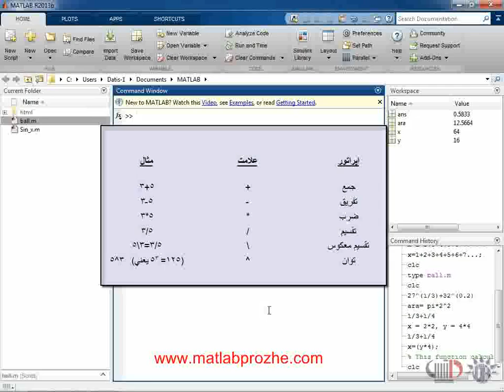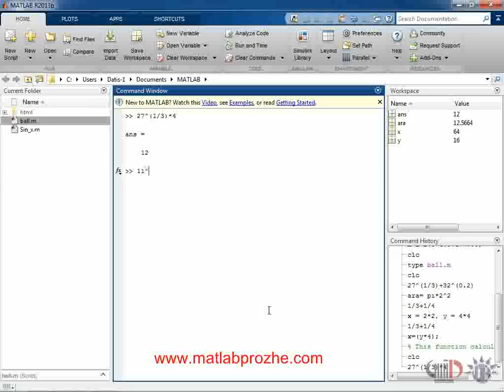bakhshe6 بخش ششم آموزش نرم افزار متلب-متلب پروژه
کاملترین مجموعه تصویری آموزش متلب به زبان ساده توسط گروه متلب پروژه